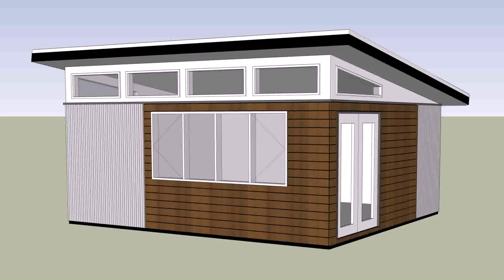Buy Car NY 5% DP